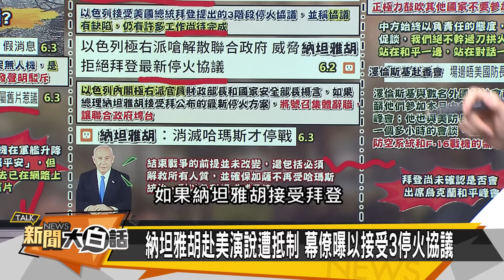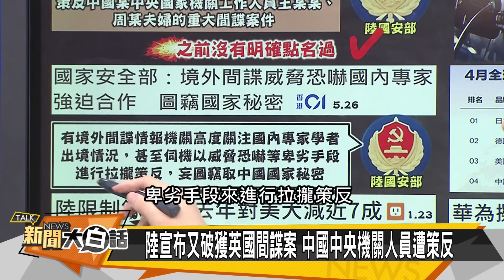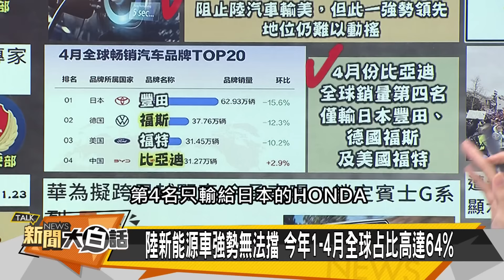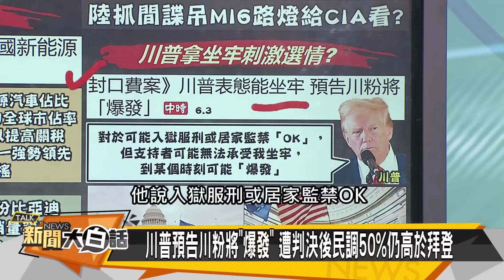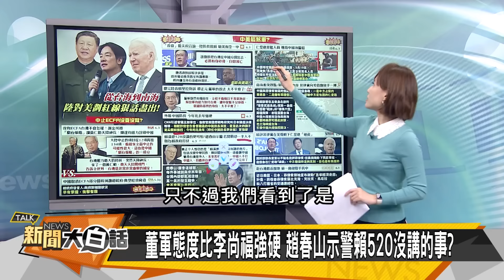[SUB]陸公布英國間諜 美航母兩度被襲？ 新聞大白話 20240603 (字幕版)